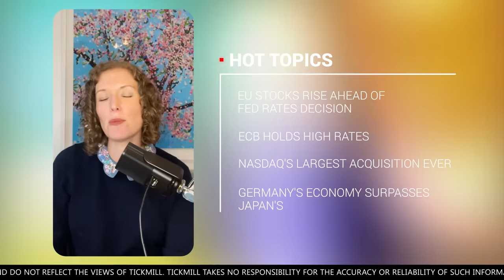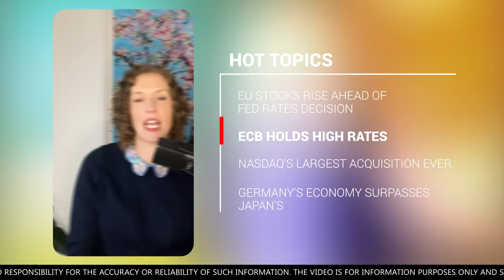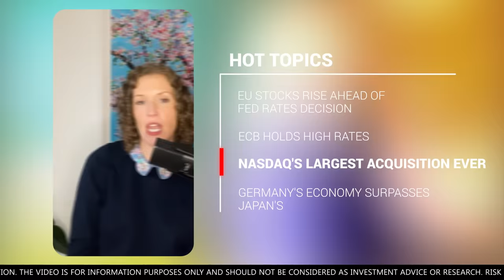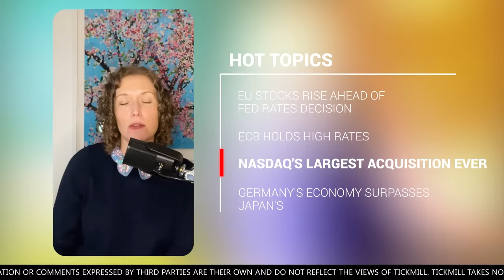T-SHOW Episode 4: Richard Nasr’s trading rules and history made funny by Iszi Lawrence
Hit play for Richard Nasr trading thoughts with TONS of examples. Felicity Hannah sharing financial news updates. And Poku laughing — thanks to Iszi Lawrence explaining the first market bubble, Tulip Mania.

00:00 E04 recap
01:06 Introduction
02:11 Richard Nasr
03:38 Richard’s coaching strategy
05:00 The five golden rules of trading
10:46 Become a good person, only then you can become a good trader
13:22 Why are Richard’s students choosing him?
18:30 Richard’s favourite broker
21:34 The trends to look out for in 2024
22:32 The Lebanese trading scene
24:56 Keep your money moving
28:30 Felicity Hannah
33:54 Iszi Lawrence
36:35 The first official stock exchange and Tulip mania
43:14 Finding light in dark times
45:42 The rise of AI
49:30 What did we learn?